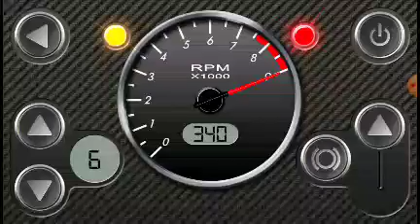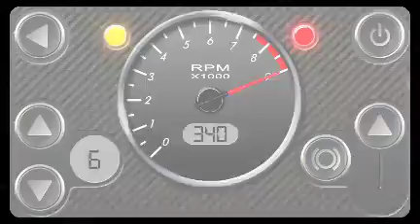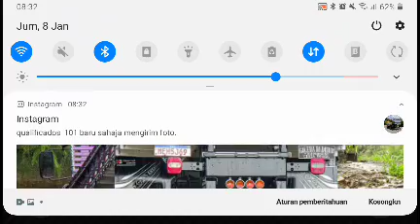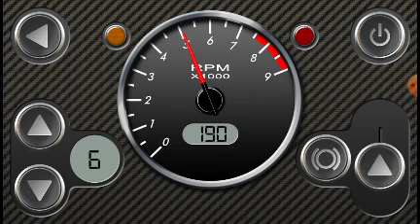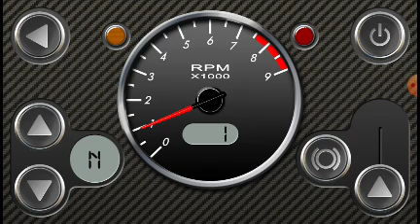Nor Ashima Ramli (Baby Shima)